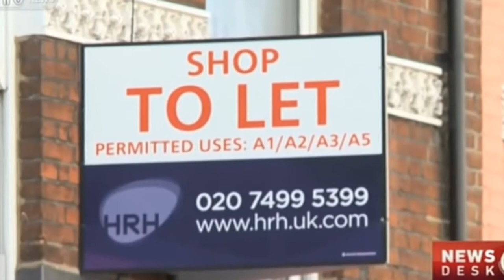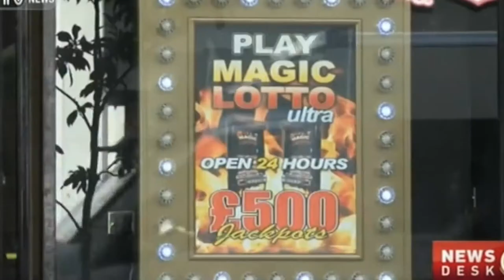Documentary: Is Britain Still Great?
A Documentary about the failures Great Britain and what we can do to overcome them. I explore all a foreign policy around the world. Are we still a major international superpower or are we a tiny island.